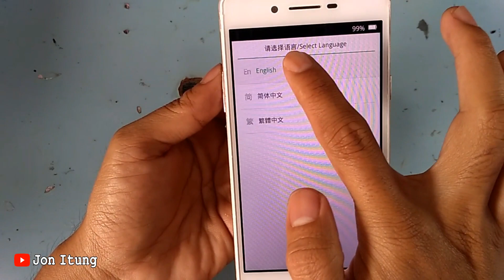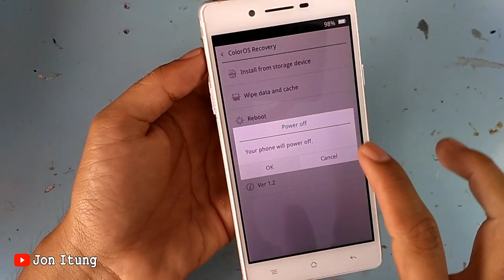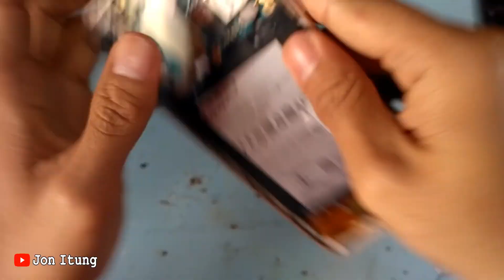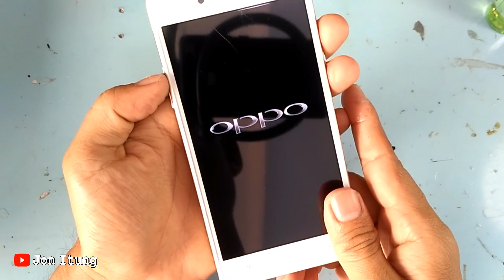Memperbaiki Tombol Volume Bawah HP OPPO NEO 7 Yang Terpencet Dan Mengakibatkan Masuk Ke Recovery